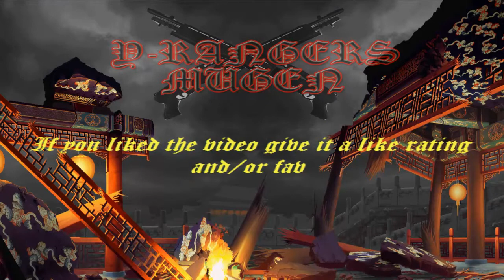Trying Out Akiko Minase by Ryon Gameplay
I had to try her out seeing that the one i have is obsolete and I liked using it. There is a few problems i have with it tho. but theyre up to him if he wants to add them are not.
-the parry system since it came from the game.
-her lvl 3 super with the jam.
-mashable light normals
-and more crouch attack options